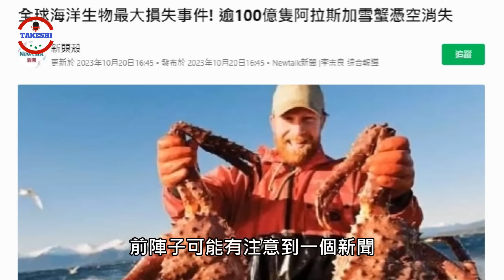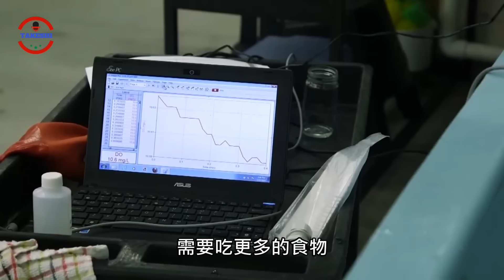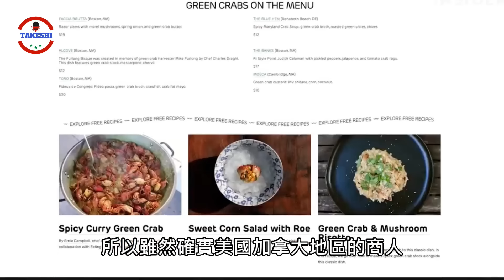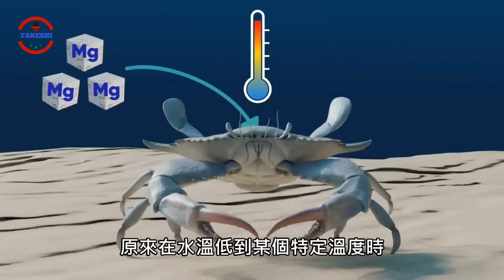[生物放大鏡] 使歐美崩潰的生物入侵之戰 | 瞬間消失數十億隻的生物 | 入侵南極洲的神祕巨人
小額支持帳戶:
玉山銀行(808)
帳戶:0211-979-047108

注意! 目前YOUTUBE是小剛唯一上傳影片平台,其他平台都是影子模仿術,請幫忙檢舉! 感謝QWQ